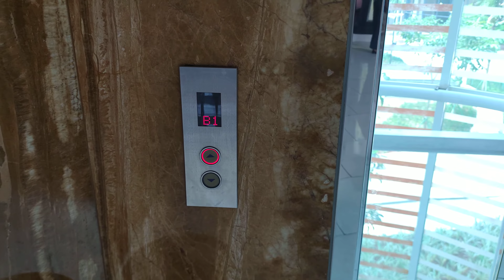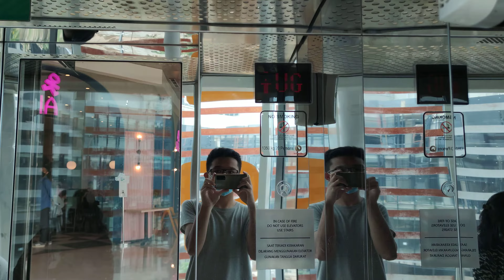Schindler 5400 Scenic Elevator - Bintaro xChange, Tangerang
A more proper take of the scenic elevator, as it's finally turned on after 3 years of pandemic. This elevator is no longer give a park view, but it's still working nice.

Anyway, the new part of Bintaro xChange, which is called as BxC 2 is coming soon! What would we expect of the elevators there?

📝 Quick review:
      ✅ Pros:
      • Not-so fast, but intelligent levelling
      ❌ Cons:
      • Indicators are bare-to-seen

🛗 Elevator details:
    Capacity: 1350 kg / 18 persons
    Floors served: B2, B1, LG, G, UG, 1 (6 floors)
    Model: 5400 AP MRL
    Fixtures: D-Line D2
    Year installed: 2013
    Changes: None